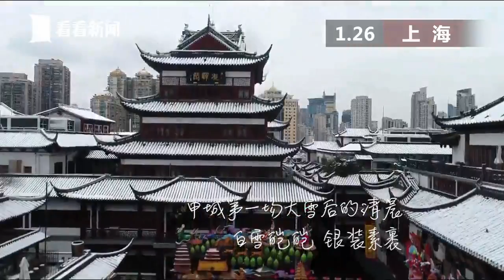Knews24新闻关注 ｜航拍2018年第一场大雪后的申城 银装素裹美如画